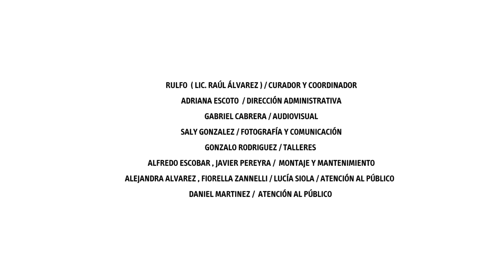Entrevista / Gustavo Jauge (Parte 1)